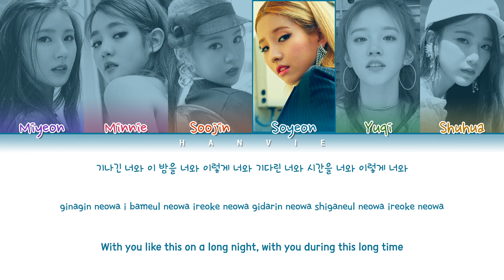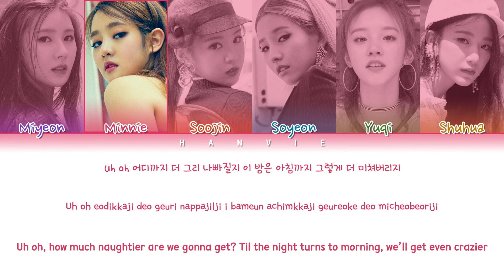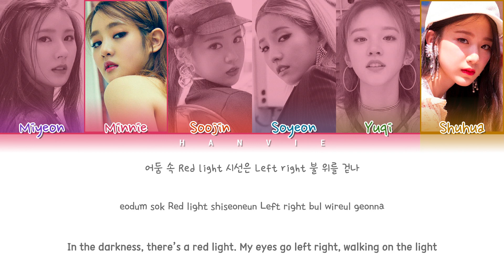(G)I-DLE ((여자)아이들) - 'LATATA' Color Coded Lyrics/가사 (Han/Rom/Eng)